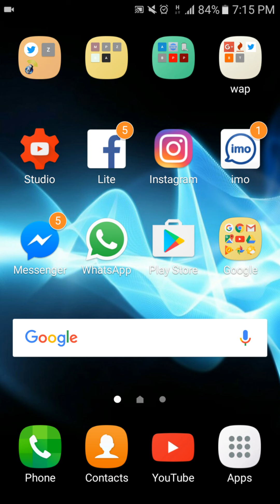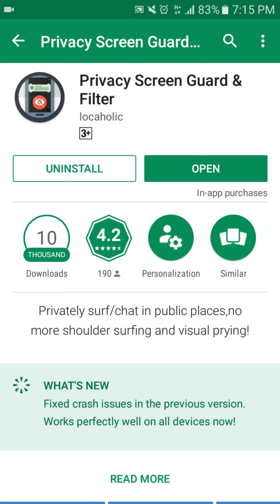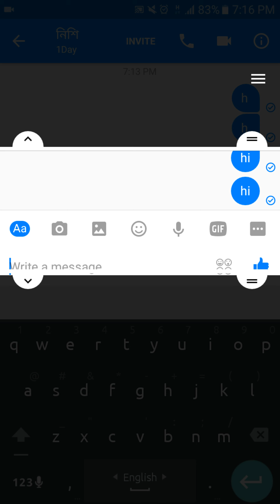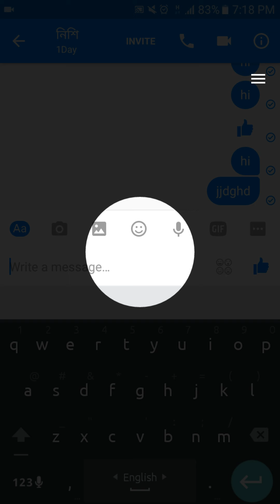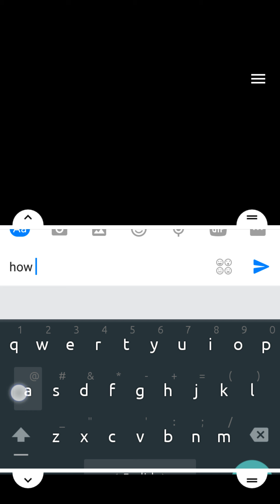নতুন একটি অ্যাপ। সবার সামনে SMS বা মোবাইলে যা খুশি করুন কেউ দেখবে না খুব কাজের। মিস করবেন না।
ফেসবুক পেজ লাইক করে সাথে থাকুন এখানে অনেক টিপস দেয়া হয় যা Youtube এ দেওয়া সম্ভব না